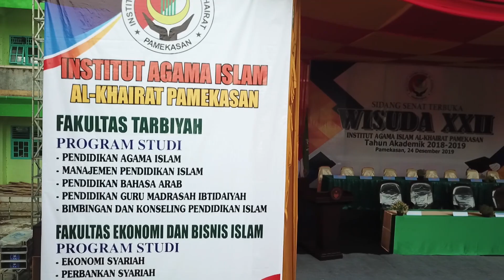WISUDA XXII IAI AL-KHAIRAT PAMEKASAN TAHUN AKADEMIK 2018/2019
Sebanyak 342 mahasiswa Institut Agama Islam (IAI) Al-Khairat Pamekasan, dikukuhkan sebagai sarjana dalam prosesi Wisuda Sarjana XXIII Tahun Akademik 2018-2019 di Pondok Pesantren Mambaul Ulum Bata-Bata, Palengaan, Pamekasan, Selasa (24/12/2019).

Jumlah tersebut terdiri dari mahasiswa akhir dari empat program studi (prodi) dan tersebar di tiga fakultas berbeda, yakni Fakultas Ekonomi dan Bisnis Islam (EBIS), Fakultas Tarbiyah dan Fakultas Ushuluddin.

Dari Fakultas EBIS, tercatat sebanyak 118 mahasiswa Prodi Ekonomi Syariah (ESY). Sedangkan Fakultas Tarbiyah terdiri dari dua prodi berbeda, yakni sebanyak 117 mahasiswa Prodi Manajemen Pendidikan Islam (MPI), serta sebanyak 77 mahasiswa Prodi Pendidikan Agama Islam (PAI).

Sementara sebanyak 30 mahasiswa lainnya merupakan mahasiswa Prodi Ilmu Al-Qur’an dan Tafsir (IAT), yang notanene mahasiswa perdana yang mengikuti prosesi wisuda sarjana pada Fakultas Ushuluddin.

Dalam kesempatan tersebut tampak hadir jajaran pimpinan perguruan tinggi yang beralamat di Jl Raya Palengaan (Palduding) Nomor 2 Pamekasan, termasuk Sekretaris Kopertais Wilayah IV Surabaya, Yunus Abu Bakar yang diplot untuk mengisi Orasi Ilmiah.

Selain itu juga tampak hadir Pengasuh Pondok Pesantren Mambaul Ulum Bata-Bata, KH Abd Hamid AMZ beserta keluarga besar pesantren. Serta Ketua Senat IAI Al-Khairat Pamekasan, KH Moh Thohir Abd Hamid, perwakilan Yayasan Al-Khairat, serta sejumlah undangan lainnya.

“Bersamaan dengan momentum ini, para wisudawan sudah dipastikan dan dikukuhkan sebagai sarjana. Kami harapkan semoga ilmu yang diperoleh bermanfaat dan barokah,” kata Rektor IAI Al-Khairat Pamekasan, Abdul Muin.

Selain itu pihaknya menyampaikan, prosesi wisuda sarjana bakal menjadi tanggungjawab baru. Salah satunya dengan melakukan pengabdian secara langsung di tengah-tengah kehidupan masyarakat.

“Kami harapkan agar para wisudawan agar tidak cepat putus asa, namun sebisa mungkin harus dapat memadukan ilmu yang diperoleh di kampus dengan situasi dan kondisi di era disrupsi ini. Tidak kalah penting terus membawa budaya akademik seperti yang diusung IAI Al-Khairat Pamekasan,” pungkasnya. [pin]